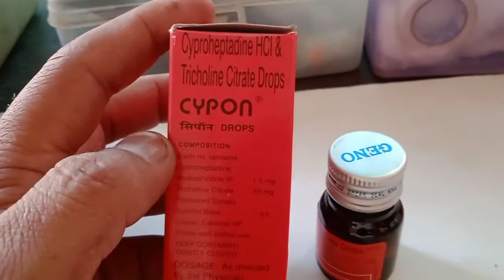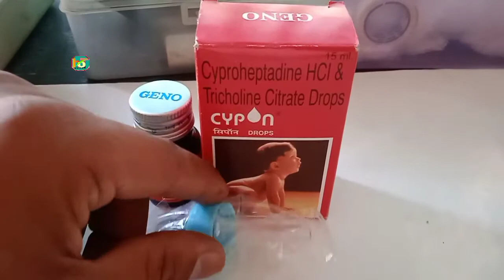cypon drops for beby in hindi / cypon drops / cypon drops for 2 month beby / cypon drops benefits